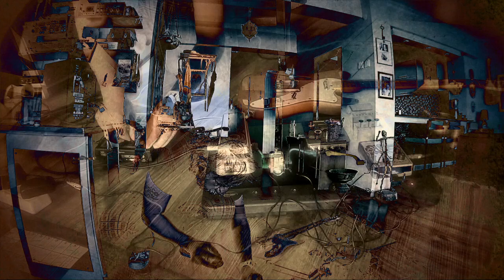”NuffSaid !”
music & vision :
Kemal Begtaş